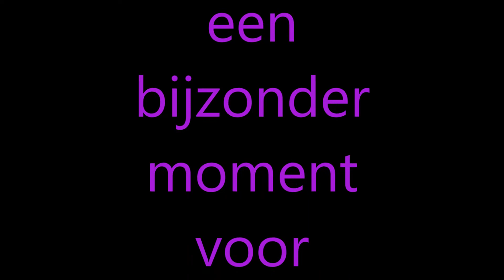Buiten maiden voor de koe